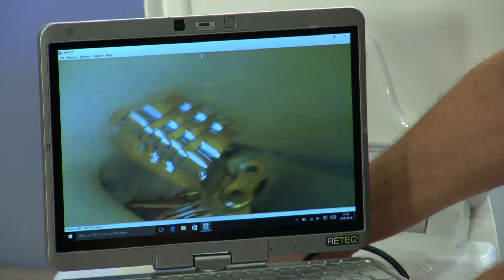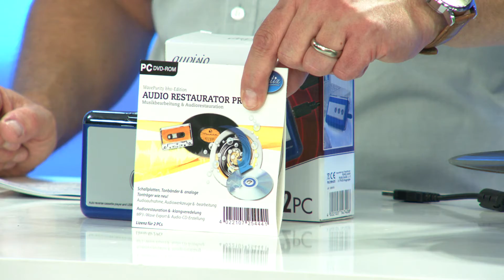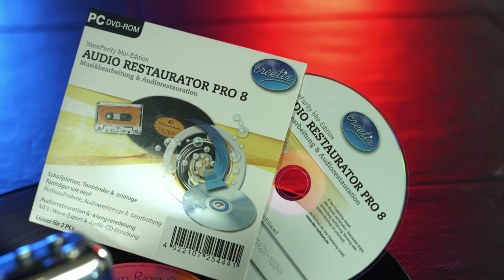newgen medicals USB-Luftreiniger und Ionisator für den PC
(00:01:00) newgen medicals - statt 19,90 EUR jetzt 6,99 EUR

(00:04:00) Somikon Endoskop Kamera Handy: USB-Endoskop-Kamera, 6 LEDs, für PC & OTG-Android-Smartphone, IP67 (Endoscope)
Erforschen Sie jeden dunklen Winkel: auch via Smartphone & Tablet-PC
* Zum Anschluss an PCs und Mobilgeräte
* Ideal für Handwerk & Hobby
* Scharfe Bilder schon ab 3 cm Entfernung
* Stufenlos dimmbares LED-Kamera-Licht
* Langes Schwanenhals-Kabel
* Wasserdicht nach IP67
* Endoskop-Smartphone-Kamera UEC-3018
* Ideal für Handwerk, Reparaturen und Hobby
* Verstärktes Schwanenhals-Kabel zum leichten Navigieren, Länge: 160 cm
* Anschluss per Micro-USB an OTG-fähige Android-Geräte und per USB-Adapterkabel an PC, Notebook & Co.
* Kostenlose App für Smartphone und Tablet-PC sowie PC-Software: für Live-View sowie Video- und Bild-Aufnahme
* Bildwinkel 66°
* Video-Auflösung: 640 x 480 Pixel (VGA) bei 30 Bildern/Sek.
* Foto-Auflösung: 640 x 480 Pixel (VGA)
* Interpolierte Auflösung am PC: 1280 x 480 Pixel
* Aufnahme-Format Video: AVI, Foto: JPG
* Optimale Aufnahme-Entfernung: ca. 3 - 8 cm
* 6 stufenlos dimmbare LEDs zur Ausleuchtung
* Kabel-Fernbedienung mit LED-Licht-Regler und Schnappschuss-Taste
* Wasserdicht bis zur Kabel-Fernbedienung: Schutzart IP67
* Werkzeuge für Endoskop-Spitze: Magnet, Haken und Spiegel, helfen beim Bergen von Schlüsseln, Ringen u.v.m.
* Stromversorgung: USB / Micro-USB (5 V, max. 500 mA)
* Systemvoraussetzungen: Windows 7/8/8.1/10, Android 4.3 und höher
* Maße Kamerakopf (L x Ø): 40 x 7,3 mm, Kabellänge: 1,6 m, Gewicht: 55 g
* Endoskop-Kamera inklusive Haken, Magnet, Spiegel, Befestigungsmaterial, Software-CD, USB-A-auf-Micro-USB-Adapterkabel und deutscher Anleitung - Außerdem relevant oder passend zu: Wasserleitungen, Winkel Werkzeug, Teleskop fürs, Endoskopie, kostenlos, Modellbau, Flexible, Samsung, Adapter, Abfluss

(00:10:00) Q-Sonic VHS Video Grabber (VHS Digitalisierer) - statt 39,90 EUR jetzt 16,99 EUR

(00:15:00) auvisio MP3 auf Kassette: Tragbarer USB-Kassettenspieler für MP3-Aufnahme inkl. Software (Kassetten USB)
Kassetten digitalisieren und mit professioneller Musik-Software veredeln
* Top Software inklusive: Musik- und Audiorestaurator Pro 5
* Speichern und Nachbearbeiten Ihrer MP3-Aufnahmen an PC oder Notebook
* Schicker, tragbarer Kassetten-Player mit USB-Anschluss für schnelles Digitalisieren von Audio-Kassetten (MCs)
* Speichern und Nachbearbeiten Ihrer MP3-Aufnahmen an PC oder Notebook (Software inklusive)
* Top Software inklusive: Audio Restaurator Pro 11
* Auch als tragbarer Kassettenspieler einsetzbar: 3,5 mm Klinkeausgang für Kopfhörer (bitte separat bestellen)
* Metallic-blaues Design-Gehäuse im handlichen Taschenformat: Maße 100 x 75 mm
* Stromversorgung: Benötigt 2 Batterien AA Mignon, Netzteil-Anschluss vorhanden
* Inklusive Software (Audio Restaurator Pro 11), USB-Kabel, deutscher Anleitung - Außerdem relevant oder passend zu: kassettenrekordern, Aufnahmefunktion, Musikkassetten, Musikkassette, Überspielen, Konverter, Cassetten, Recorder, Cassette

(00:21:00) Q-Sonic Kompakter USB-Mini-Plattenspieler inkl. Audio-Restaurator 10
Einer der kleinsten Platten-Digitalisierer der Welt: LP goes MP3!
* Extrem platzsparender USB-Plattenspieler mit USB-Stromversorgung
* Verwandelt Platten (33 1/3) in MP3, auch toll als Party-Plattenspieler am Notebook
* Kein Netzteil nötig: USB-Strom von PC oder Notebook reicht
* Anschlüsse: USB-Port, Audio-Ausgänge (Cinch)
* Mit professioneller Software zum Veredeln Ihrer Musikschätze per Mausklick
* Kompatibel zu Windows 2000/ XP/ Vista/ 7
* Superkompakte Maße: 29 x 12 x 8 cm, 560 g
* Inklusive USB-Kabel, Software-CD mit "Audio-Restaurator 10" und deutscher Anleitung